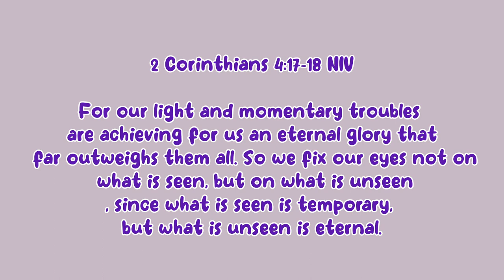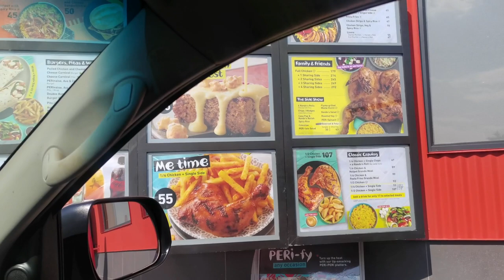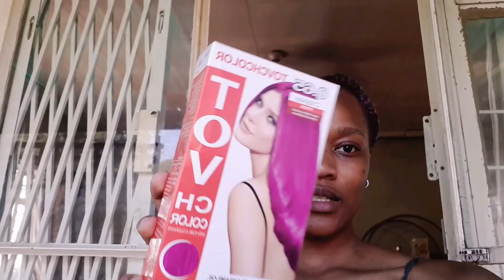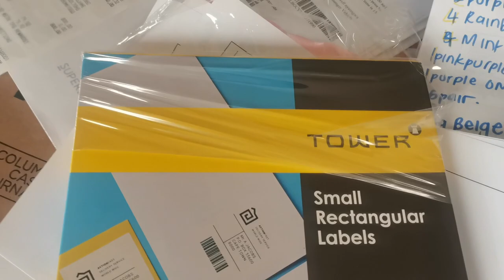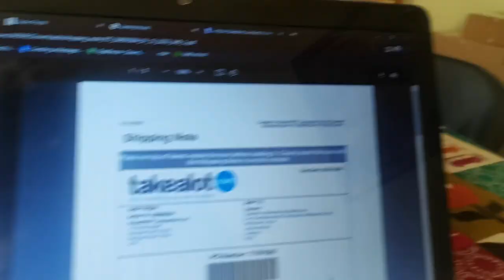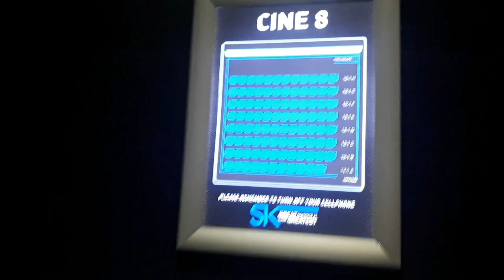vlogmas : documenting my life | new piercing | nails | Black Panther & more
hey bestie !
welcome to vlogmas episode 1💚 I'm gonna try to be as consistent as possible & yeah man let's see how this goes❤.